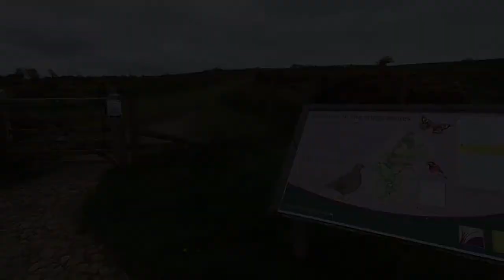Devil's Chair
Today I visited Devil's Chair. A small rock outcrop on top of a hill in the beautiful Shropshire hills.